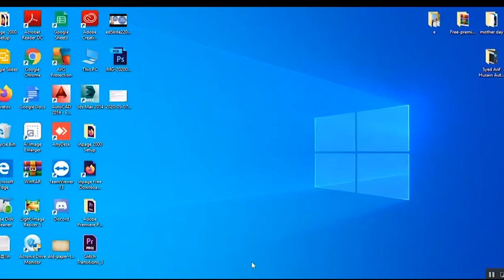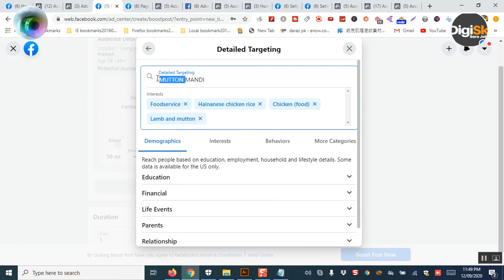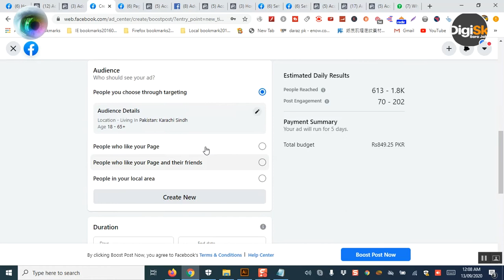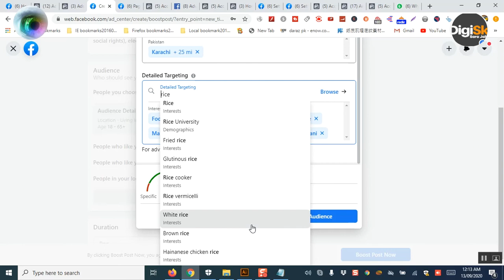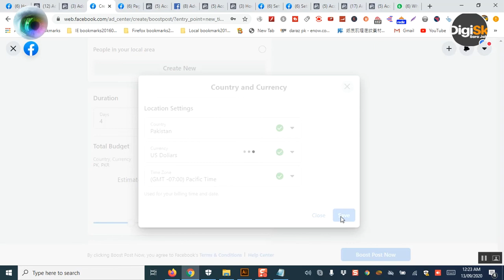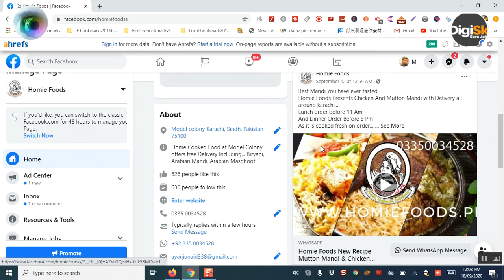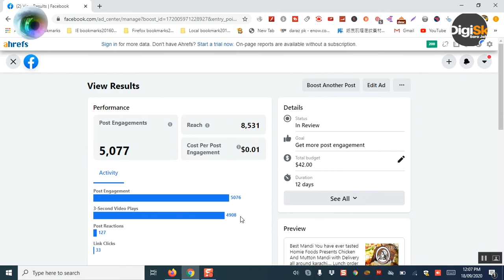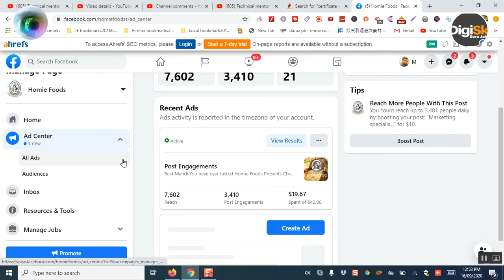How to Boost Facebook Post Explained Step by Step |Facebook Ads Digital Marketing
Hello Everyone The Official digital marketing is the world's leading provider facebook page youtube channel twitter histogram for the latest news, and conversations about Contact Now